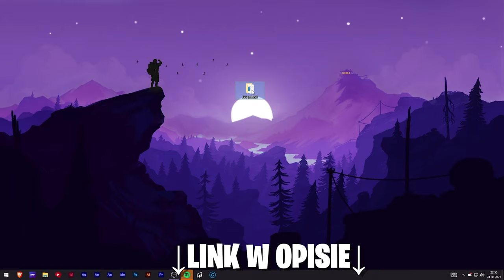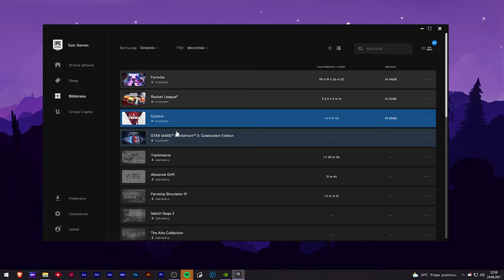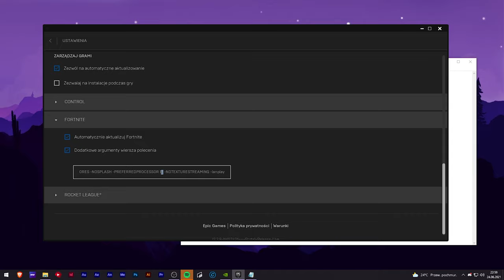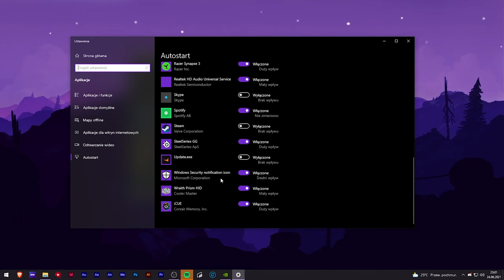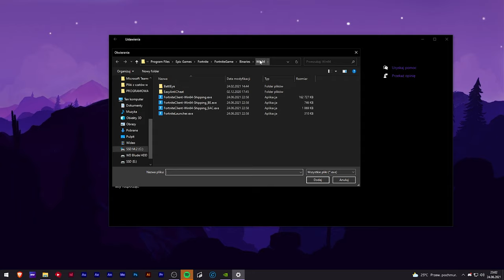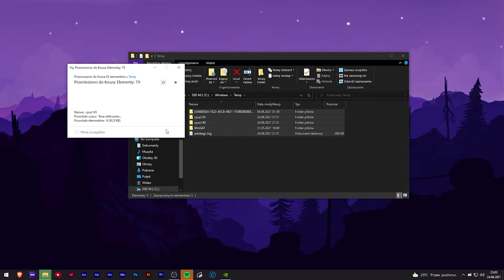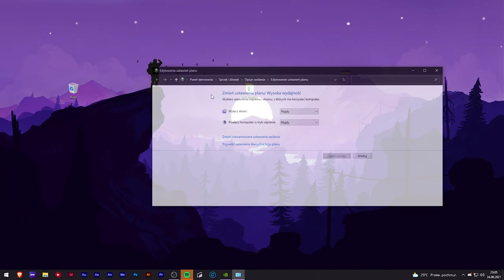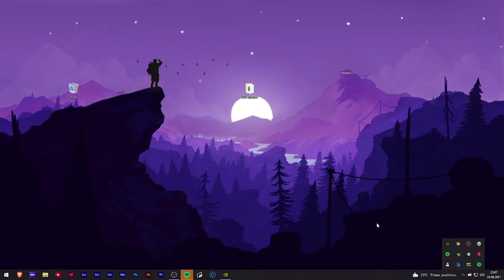JAK ZWIĘKSZYĆ FPS W FORTNITE SEZON 7! *+240 FPS'ÓW*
💚Kod Wesprzyj Twórcę ➔ Sovly💚

🧨 Rozwiń opis 🧨

🖤 Miniaturka:
-Miniaturki nie stworzyłem sam, zmieniłem na niej tylko napis na polski,